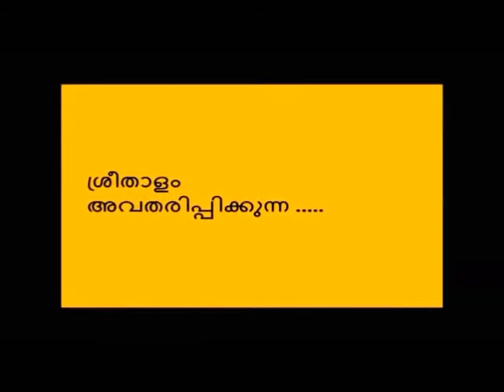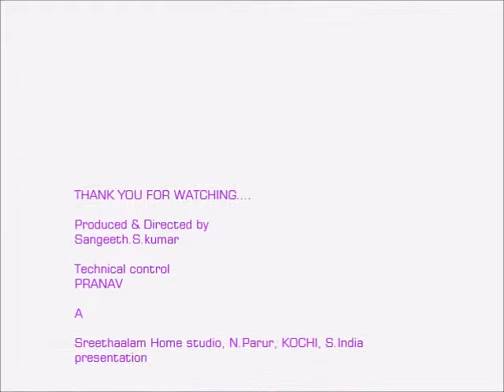En Iniya Pon Nilaave- Cover Dr.M.S.Sreekumar